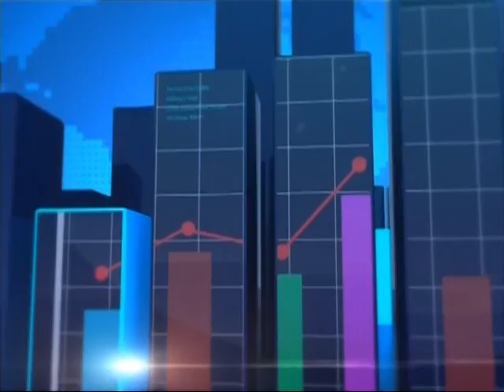Single Treasury Account - Joy Business Today (2-8-17)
CEO of Dalex Finance challenges gov't to pay its debt owed the private sector